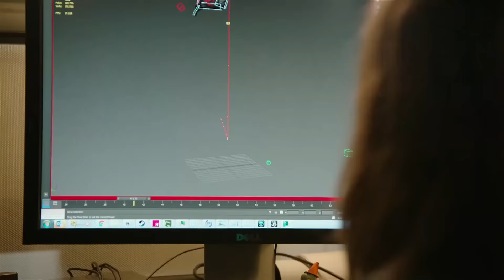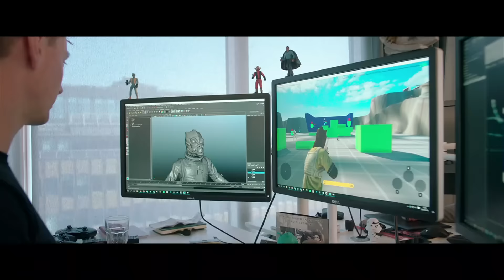E3 2016 | EA Play Press Conference (In Review)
Dylan brings you his thoughts and concerns from the EA Play Press Conference at E3 2016.

► TwitchTV...

► PC Specs...